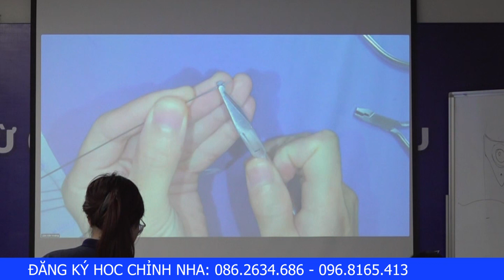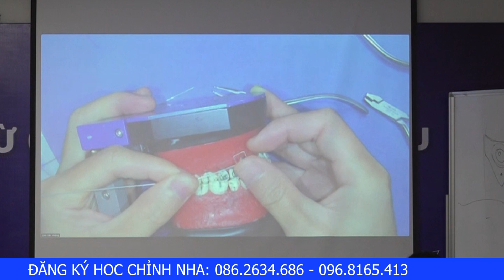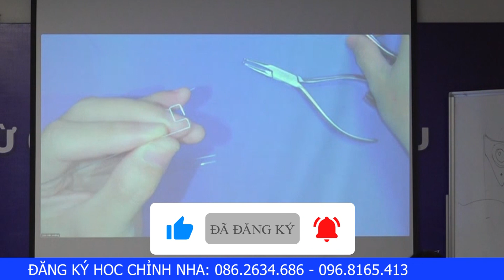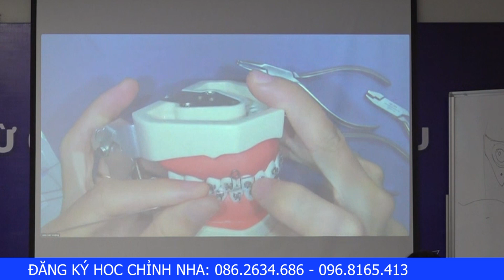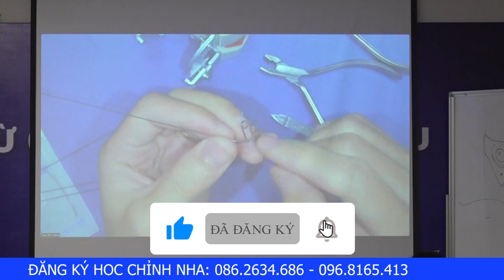Bẻ Loop Kéo Răng Nanh Toe in, Toe out và Cách Kích Hoạt